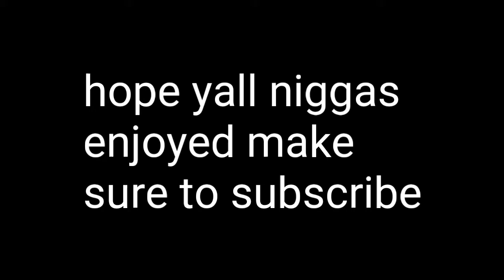My new setup enjoy